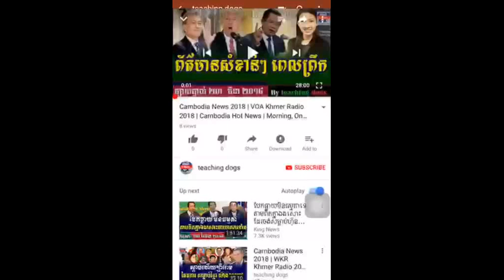កុនហើយពេលនេះ ហ៊ុន សែន មិនព្រមដោះលែងតាមសំនើរ UN នឹង អាមេរិកទេ, Khmer News, Cambodia News Today